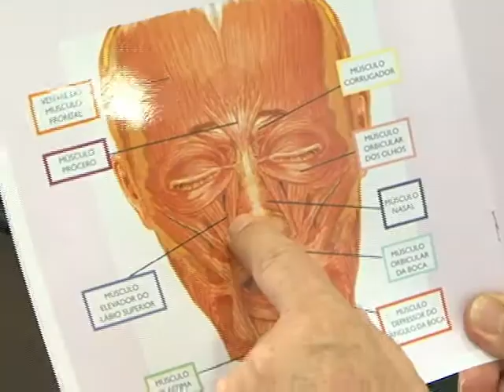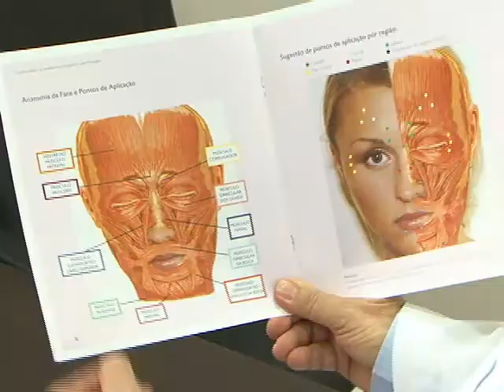TV Feevale - Saúde e Beleza - Botox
Saiba mais sobre Botox.